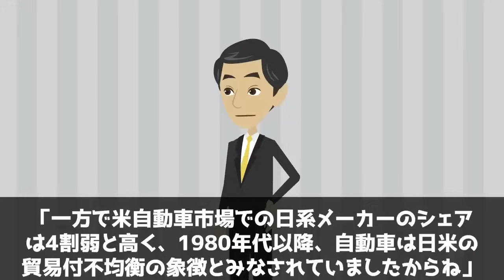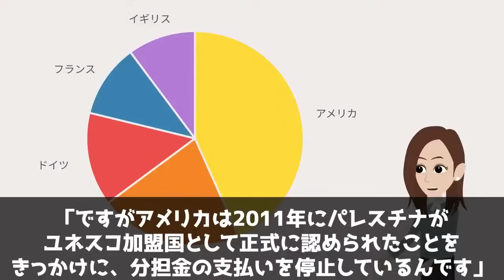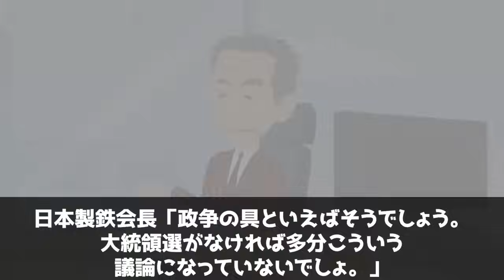トランプ大統領になると世界はどう変わるのか？わかりやすくアニメで解説【漫画】【実話】